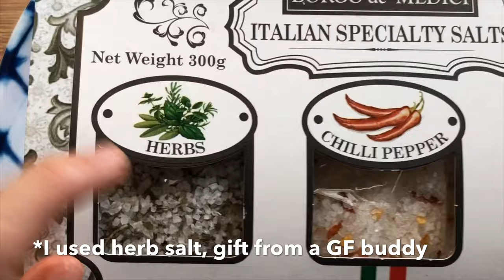‘Parasite’ Steak Ramdon 电影‘寄生虫’超🔥牛排拉面 | TheSugarCrumble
Steak Ramdon from the movie ‘Parasite’! This dish is a real winner just like the movie. Daughter No. 2 has been craving this since we watched it. What can I say, made this twice and each time to “Mom, you’re the BEST!” rave reviews. Succulent ribeye cooked to perfection with delicious saucy ramyeon. And so easy, TRY!  Better yet, cook and eat this whilst watching Bong Joon Ho’s award winning movie “Parasite”. It’ll be sublime.

Songs:
‘Swagger’ and ‘Scratch the Itch’ by Quincas Moreira